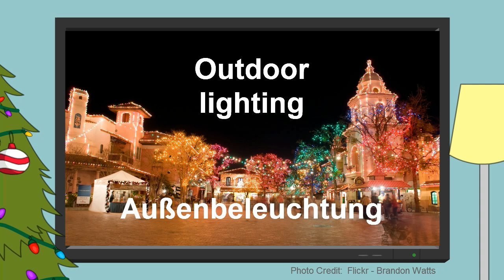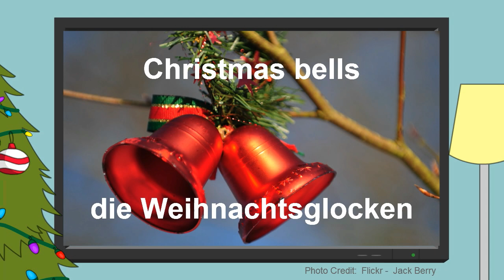German Christmas Expressions | Learn German | Speaksli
We just found this video in the archives from last December and decided to finish it and launch it. The voices are a little quirky but you'll learn some great German vocabulary words and phrases related to the holiday season and Christmas. We'll try to do "culture videos" on other global holidays soon!